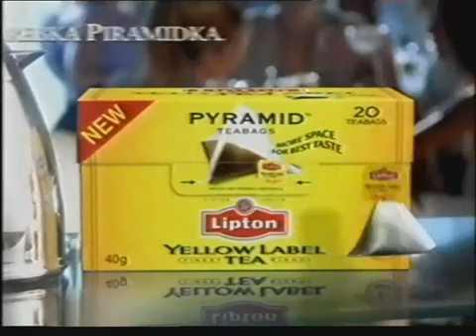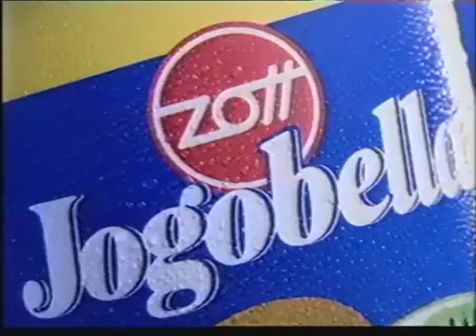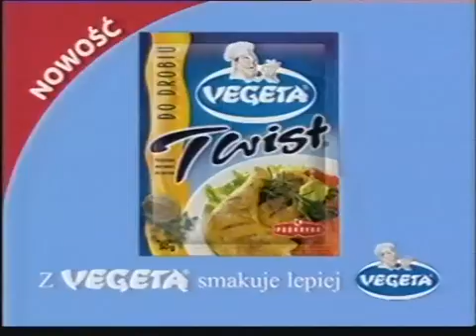Polsat - Reklamy i zapowiedzi z 27 listopada 2000 (2)